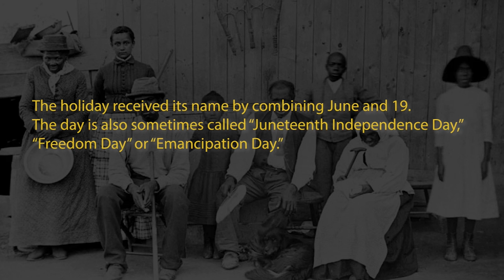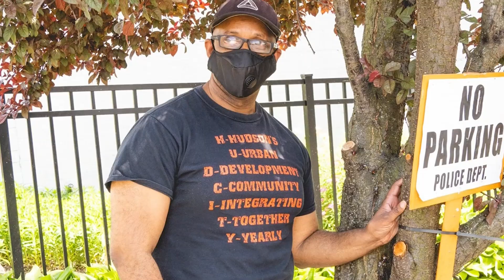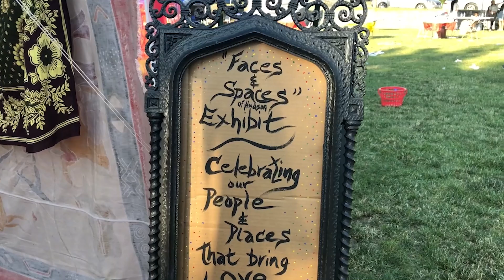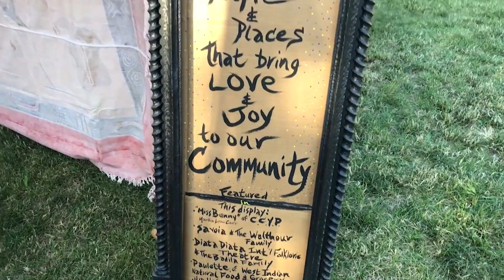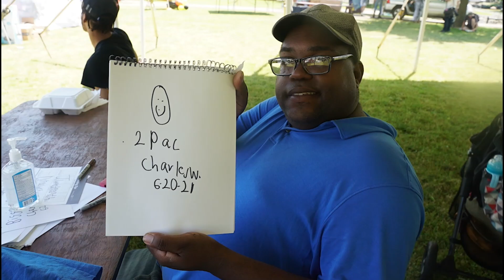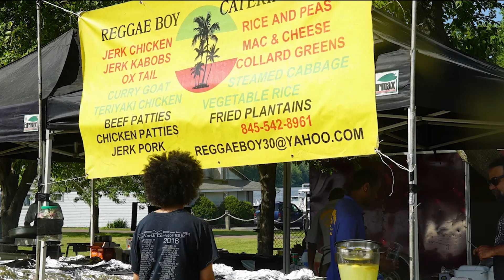Kwanzaa 2021: Day 2 - Kujichagulia (Self-Determination)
For the second night of Kwanzaa, Gregory Mosley takes a turn at lighting the Kinara, Ifetayo Cobbins reads her poem, "Heritage," and we present a digital album of the 1st Annual Juneteenth Celebration in Hudson, NY, which took place on June 19, 2020. The video was created by Tanya Jackson, and is presented here by Operation Unite NY and Hudson Hall.